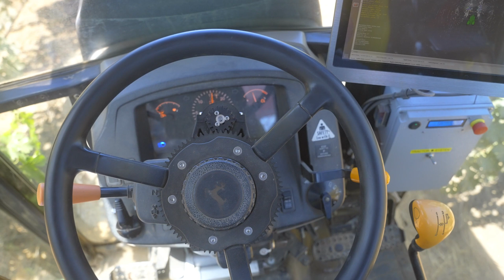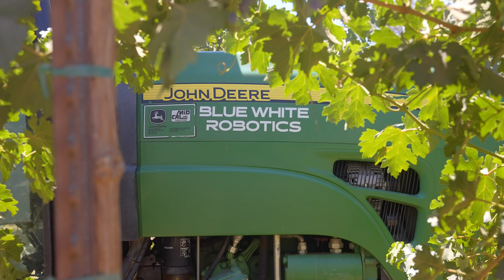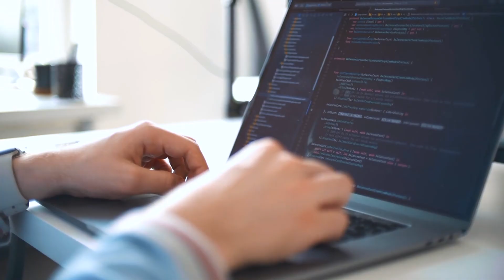Video Premier - Beyond What's Next with Blue White Robotics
Food security and labor scarcity are pressing challenges that drive us to build a life-long platform that never quits.​

Blue White Robotics is working on the safest, most reliable, and productive solution - Their Autonomous Farm

Through their platform, they manage multiple fleets of air and ground vehicles efficiently, and safely for agriculture, urban mobility and first responders.